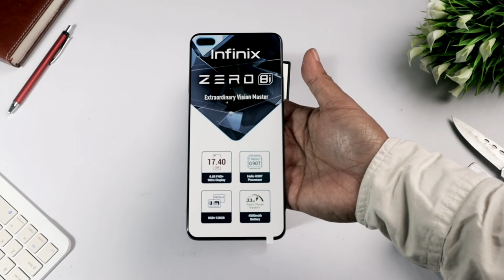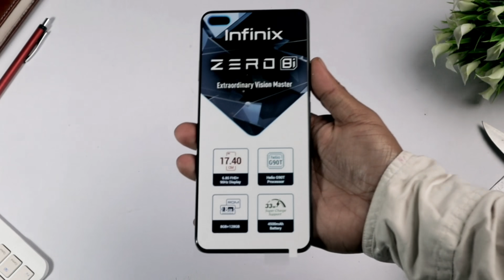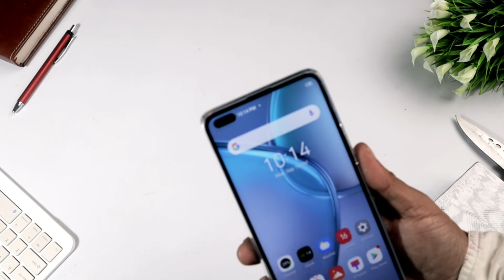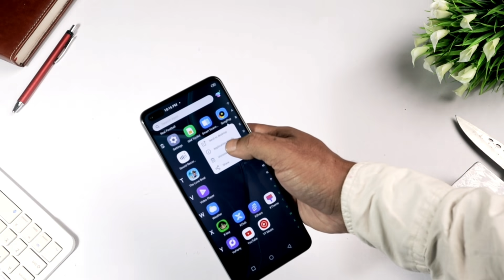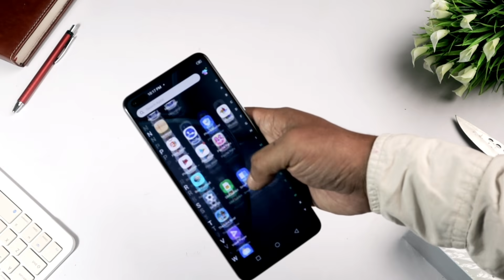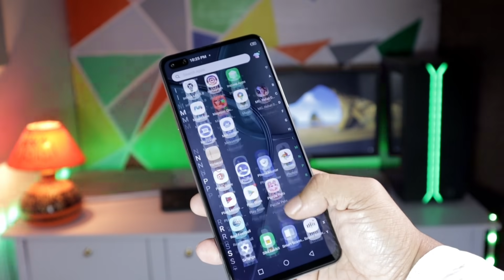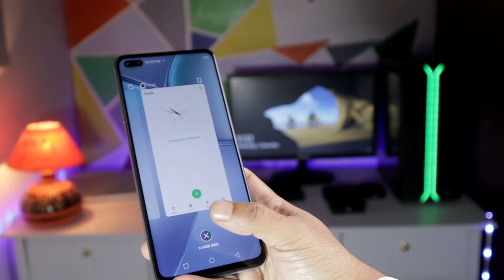infinix Zero 8i Unboxing & First Impression | Poco m2 pro, Realme 7, Narzo 20 pro killer?